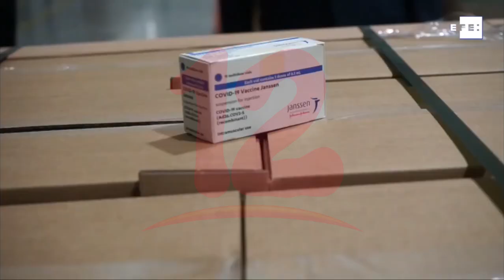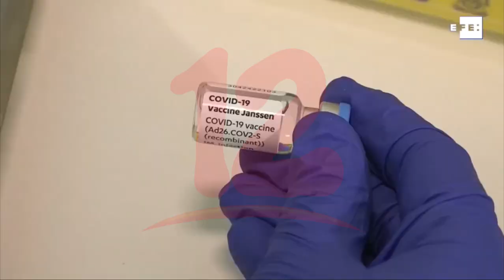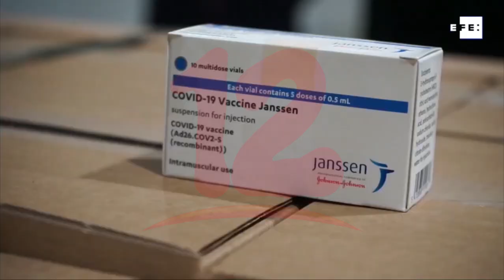EEUU restringe uso de vacuna contra covid-19 de Jansen por coágulos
Internacionales EEUU restringe uso de vacuna contra covid-19 de Jansen por coágulos